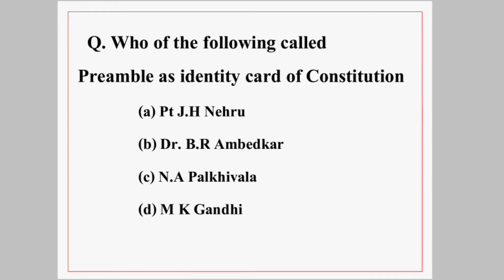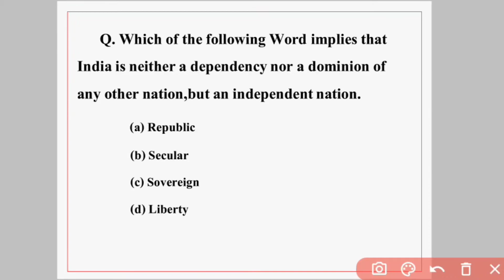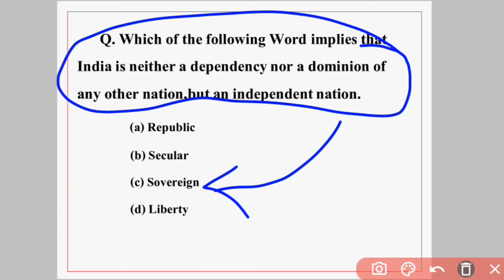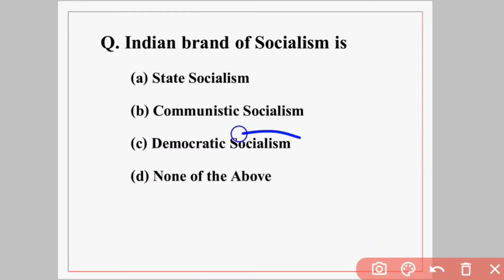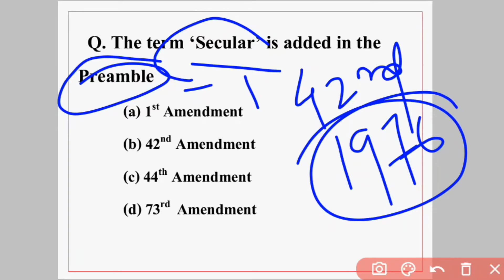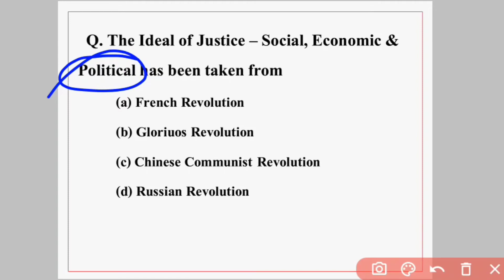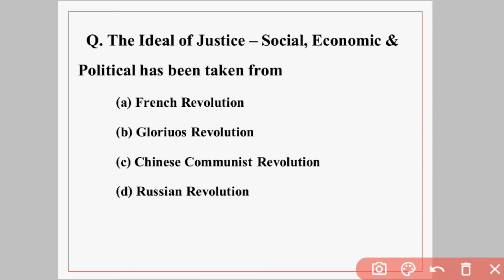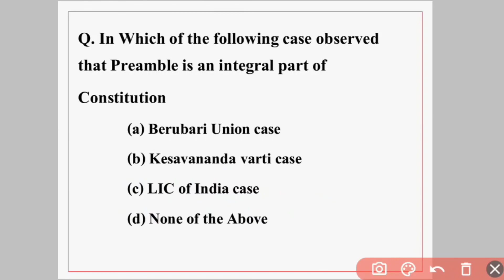Preamble of Indian Constitution Through MCQs | Lecture 3 | by Biswajit | Explained in Hindi.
Important for All Compititive Exams Like SSC,RAILWAYS, and other State Exams.